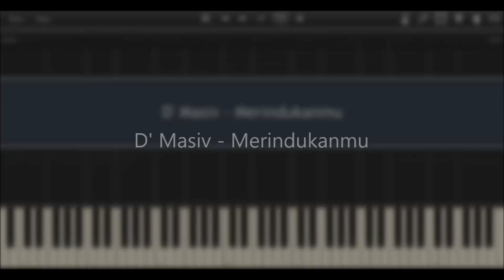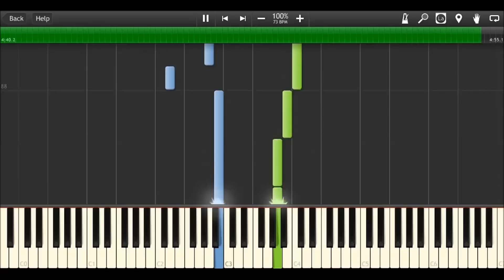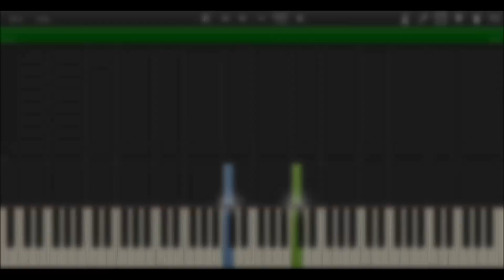D' Masiv - Merindukanmu (Piano Tutorial)